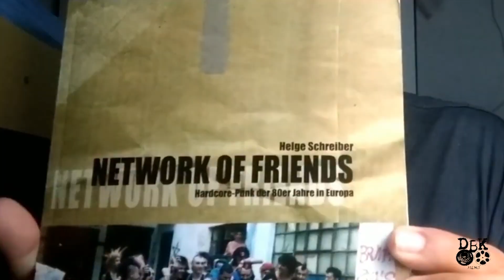Unleashed Noise Records Entevista 22 - xArchotex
Entrevistamos a banda xArchotex, banda metal vegan straight edge que compartilhou conosco uma conversa muito construtiva sobre veganismo, diy, politica e sobre como a banda veio a tona para nos apresentar suas propostas e sonoridade. Diversos temas foram abordados neste bate papo repleto de informação e conteúdo onde a banda apresentou o seu trabalho mais recente, o "Vegan Straight Edge - EP".

Ficha técnica:
Câmera, edição e áudio direto: @joakimdbk
Roteiro e entrevista: @lennart_1983
➜ Seja um apoiador do nosso canal e acesse o nosso Apoiase:
➜ Você pode encontrar os nossos lançamentos de discos em vinil, livros e vestuário na nossa loja virtual:
Instagran: @unleashednoiserecs
➜Links dos nossos convidados